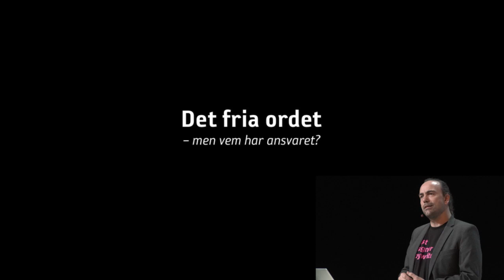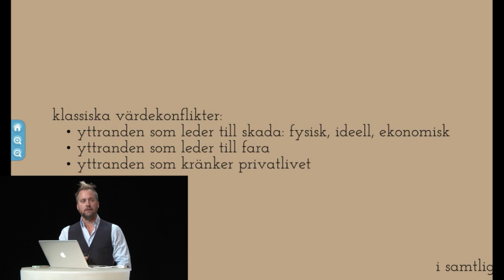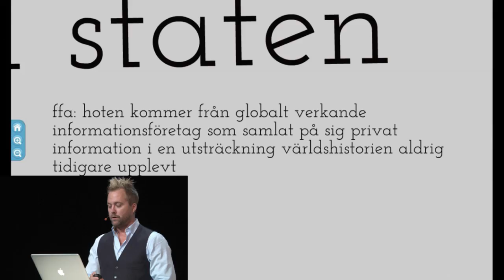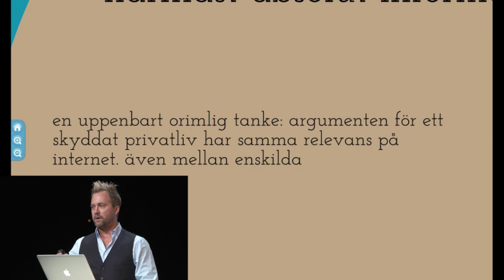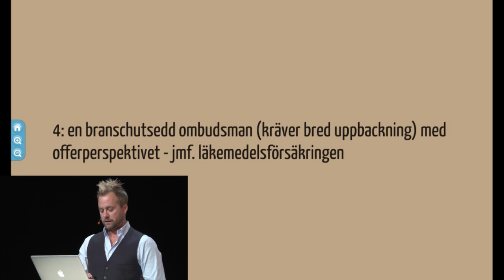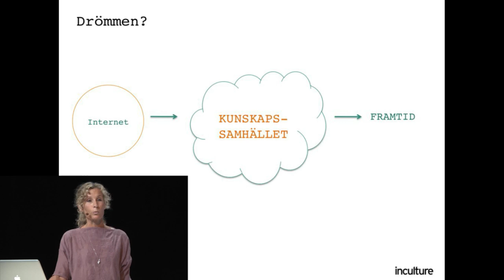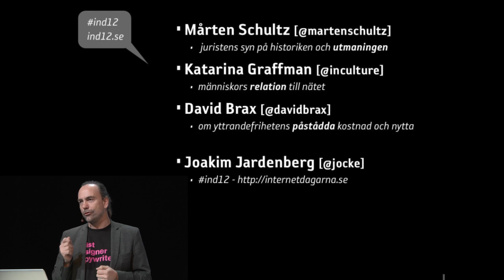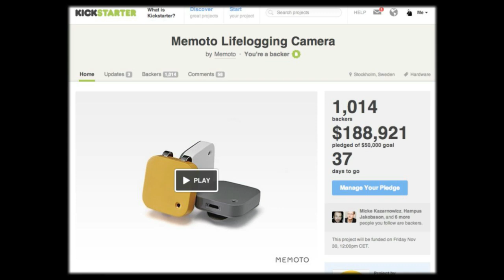Det fria ordet - men vem har ansvaret?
Den här sessionen handlar om radarparet frihet och ansvar.

Många står på barrikaderna och slåss för det fria ordet. Yttrandefriheten är helig och de flesta hävdar dess okränkbarhet. Men samtidigt går det ju inte att sticka under stolen med att det för med sig en del ... besvärligheter. I alla sammanhang i världshistorien har kommunikation varit fri enbart i förhållande till hur det finns någon som tar ansvar för den. På Internet verkar denna traditionella syn på ansvar inte fungera. Så vad gör vi nu?

Joakim Jardenberg leder detta pass där Mårten Schultz ger juristens syn på historiken och utmaningen, antropologen Katarina Graffman berättar om människors faktiska relation till frihet och ansvar på nätet, och filosofen David Brax lyfter diskussionen till den högre nivån. Och för en gångs skull kommer vi inte bara ställa frågor, utan också försöka leverera förslag på hur den gordiska knuten kan lösas upp.

Moderator:
Joakim Jardenberg - Mindpark

Panel:
Mårten Schultz,Stockholms Universitet, juridiska institutionen
Dr. Katarina Graffman, Inculture
David Brax, Göteborgs Universitet
Jonas Nordling, Journalistförbundet

Stockholm Waterfront
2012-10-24